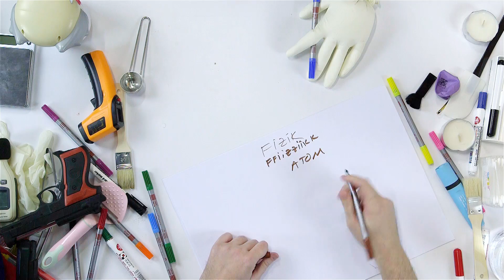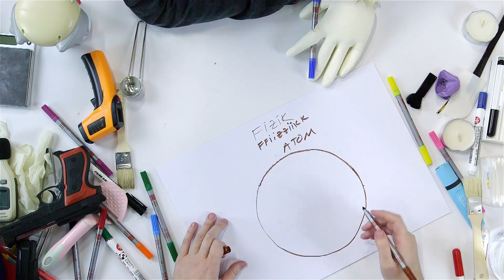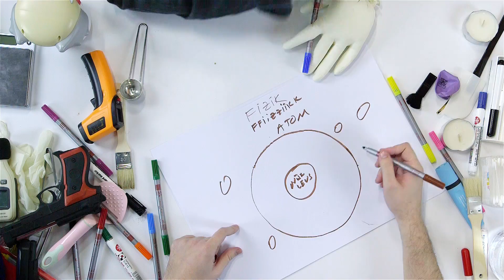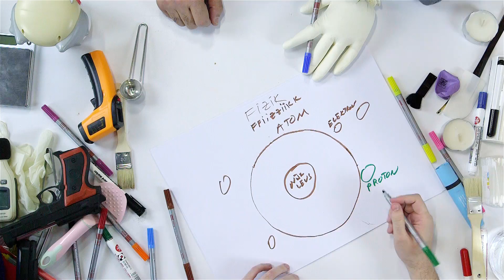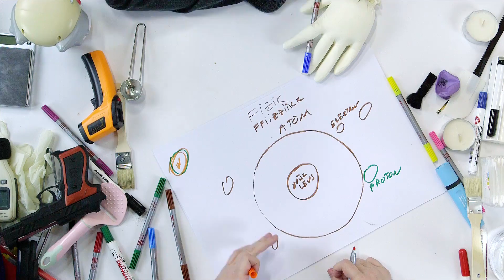Cenk Erdem Akademi: #3 Fizik - Atom Şablonu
Cenk Erdem Akademi, bugün nötron, proton ve elektronu programına konuk etti. Merak ettiğiniz, dersini almak istediğiniz konuları aşağıya yazabilirsiniz. Cenk ve Erdem Beyler size yardımcı olacaklardır.

CEN KERDEM PAZARLAMA videoları için;

CENK ERDEM AKAMEDİ

CENK ERDEM ELGESEL